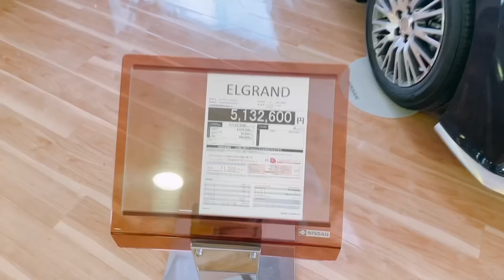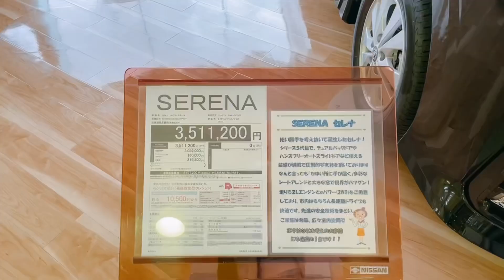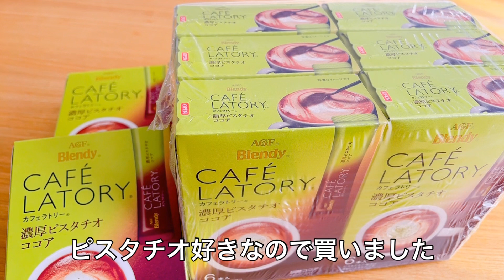【50代主婦】VLOG/日産ショールーム/テーブルに蜜ろうクリーム/モラタメ・AGFカフェラトリー/味の素クノールカップDELI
モラタメ購入品

味の素AGF「ブレンディ　カフェラトリー」
濃厚ピスタチオココア６本入り×８箱
税込1,056円　送料込み

味の素　クノールスープDELI　16点
税込1,485円　送料込み